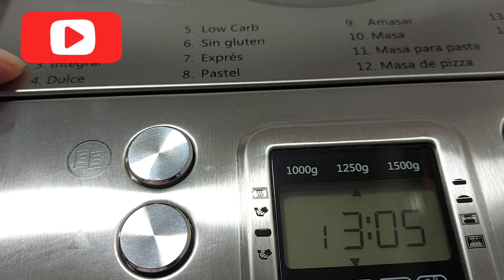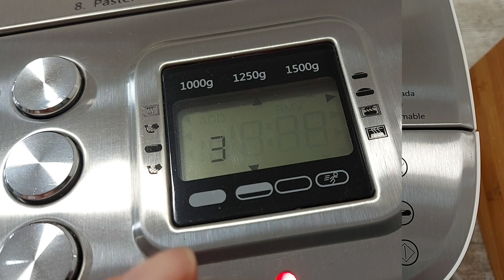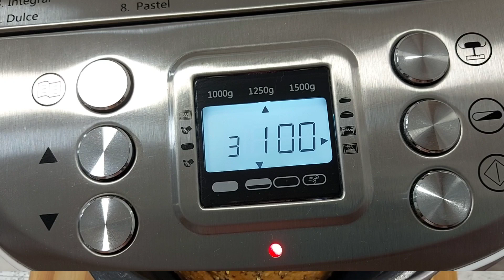Como hacer un pan 50% INTEGRAL de yogur y miel en Panificadora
La receta está explicada paso a paso y de forma muy sencilla, para que te sea fácil elaborarla.

Si le das un me gusta 👍 me hace muchísima ilusión!!

Si te animas te invito a que te pases por mi otro canal donde hago recetas con la Monsieur Cuisine

250 g de harina de trigo integral
250 g de harina de fuerza
7 g de levadura de panadero
175 ml de leche
125 g de yogur
40 g de miel
5 g de sal
15 g de semillas de amapola
15 g de semillas de sésamo